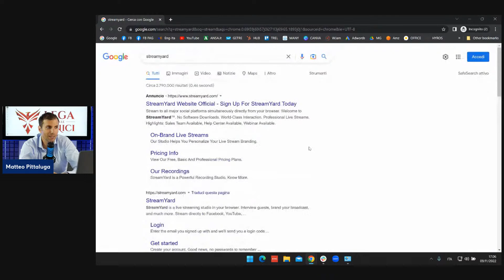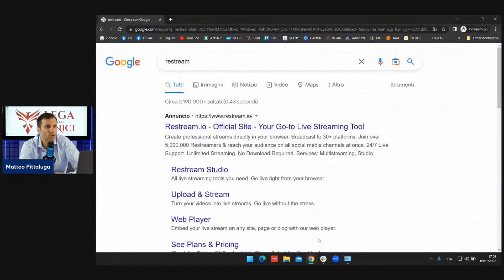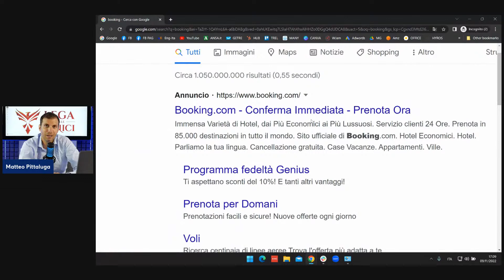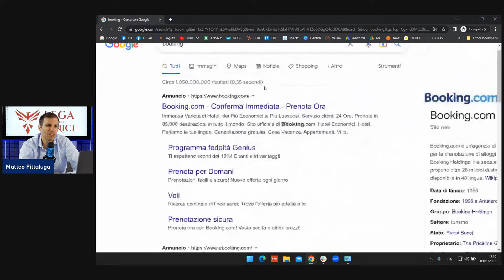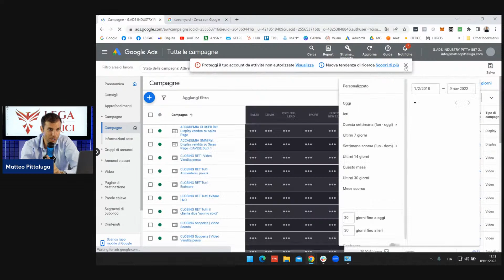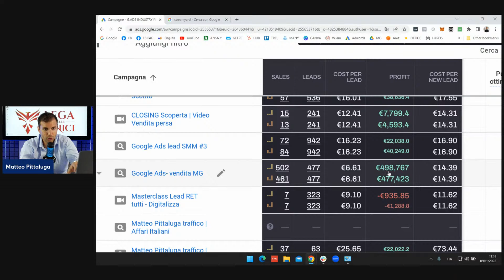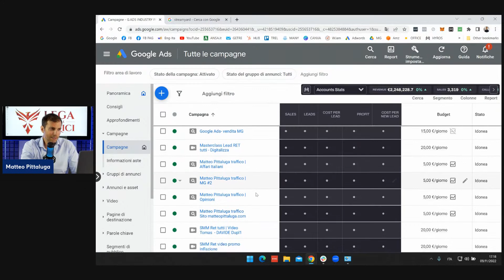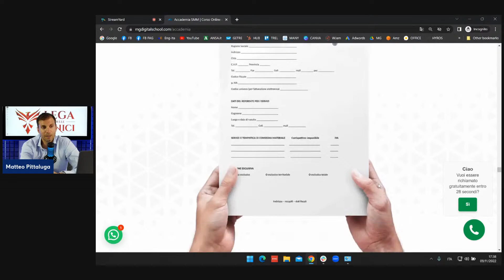Google Ads è l'unico canale di cui hai bisogno per fare marketing nel 2023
LIVE MASTERCLASS | Come generare contatti di clienti pronti a pagare tramite il motore di ricerca più utilizzato al mondo: GOOGLE.
Dimentica la SEO e roba tecnica, questa Masterclass ti mostra che generare vendite online è la cosa più facile al mondo quando sai come impostare una campagna vincente su Google.